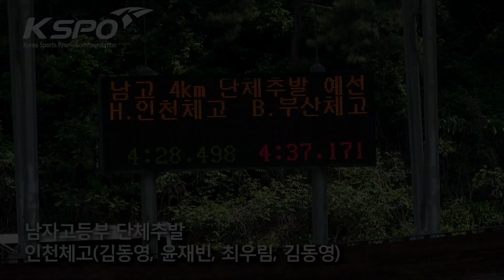2018.5 영주대회 남고 단체추발 인천체고(김동영, 윤재빈, 최우림, 김동영)